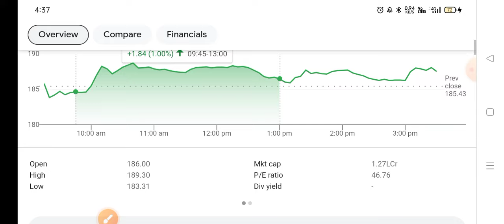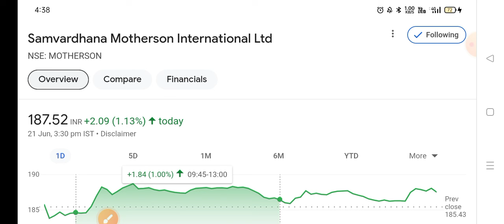Motherson sumi latest news,Buy or not ? Samvardhan a motherson share latest news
motherson sumi share history
motherson sumi share price target tomorrow
samvardhana motherson share
samvardhana motherson share latest news result
samvardhana motherson share latest news tamil
samvardhana motherson share review